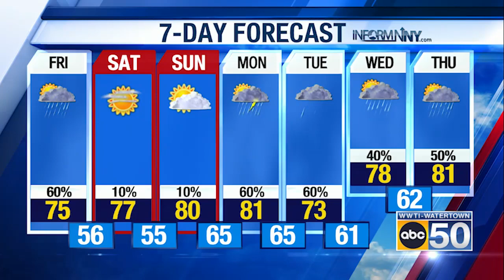North Country Weather for 08/04/23